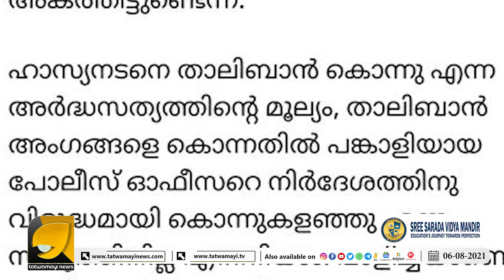ആരും ഞെട്ടരുത്… 'താലിബാൻ ഭീകരവാദികളല്ല; ഇസ്ലാമിക പോരാളികളാണ്'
താലിബാൻ ഇസ്ലാമിക പോരാളികൾ; ഹാസ്യനടനെ കൊന്നത് മുസ്ലിങ്ങളെ ഒറ്റുകൊടുത്തതുകൊണ്ട് ആളുകൾ താലിബാൻഫോബിയ ഉണ്ടാക്കരുതെന്നു ഫേസ്ബുക് പോസ്റ്റ്